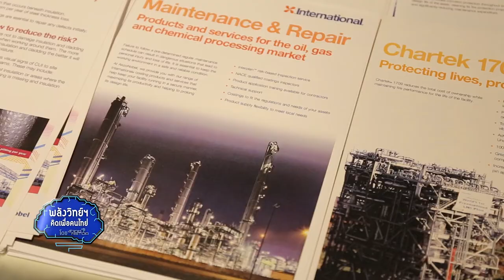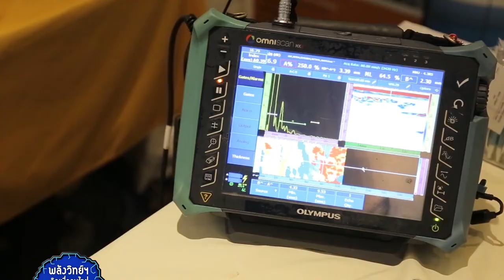พลังวิทย์ คิดเพื่อคนไทย ตอน ประชุมวิชาการทางด้านการกัดกร่อนและการป้องกันแห่งประเทศไทย ครั้งที่ 2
นักวิจัยไทย รวมถึงผู้ที่เกี่ยวข้องมีความตื่นตัวต่ออันตรายที่เกิดขึ้นจากการกัดกร่อน ไม่ว่าจะเป็นต่อทรัพย์สิน หรือชีวิตของประชาชน ได้จัดตั้งสมาคมการกัดกร่อนของโลหะและวัสดุไทยขึ้น เพื่อเป็นศูนย์กลางในการรวบรวม แลกเปลี่ยน และเผยแพร่ข้อมูลเทคโนโลยีด้านการกัดกร่อนและป้องกัน

โดยในวันที่ 2-3 พฤศจิกายน 2560 ที่ผ่านมีการจัดประชุมวิชาการทางด้านการกัดกร่อนและการป้องกันแห่งประเทศไทย ครั้งที่ 2 ขึ้น ในหัวข้อ "Smart industry + smart city + smart people" concept in Industry 4.0 เพื่อเป็นเวทีแลกเปลี่ยนความรู้ด้านการกัดกร่อน และเทคโนโลยีต่างๆ ของบุคลากรในภาคอุตสาหกรรม สถาบันการศึกษา และหน่วยงานวิจัยในสาขาเทคโนโลยี

รวมทั้งเป็นการสร้างเครือข่ายความร่วมมือ ช่วยยกระดับความรู้ สร้างกลยุทธ์การจัดการด้านการกัดกร่อนของวัสดุ ซึ่งมีความสำคัญต่อการพัฒนาอุตสาหกรรมของประเทศ